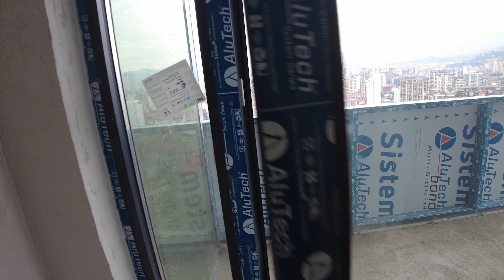Дневник ремонта в Батуми. 2 часть | Белый каркас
Вторая часть дневника ремонта моей квартиры. Сам ремонт начнется уже скоро, а пока смотрим на белый каркас после общения со строителями.